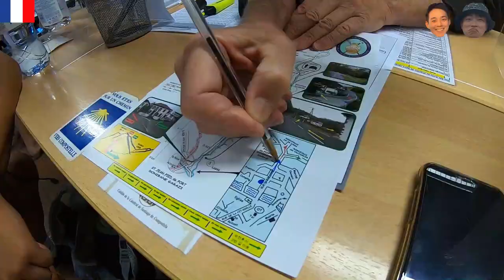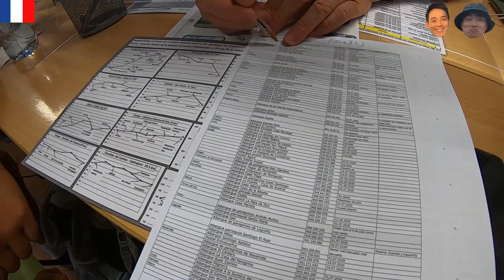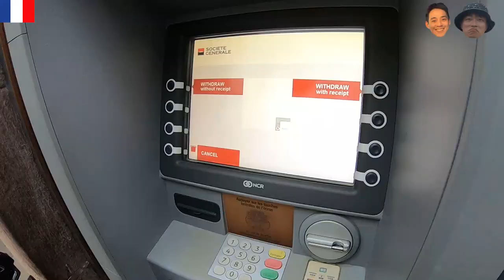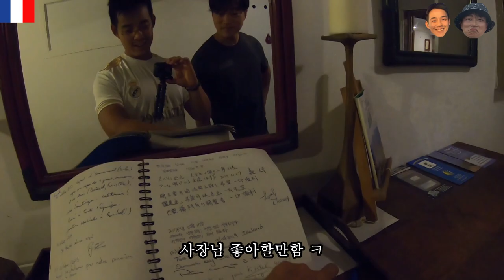#55 [Eng Sub] Saint Jean Pied de Port / 생장에서 일상 / 프랑스 / france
그냥 여행.
JUST TRAVELLING.